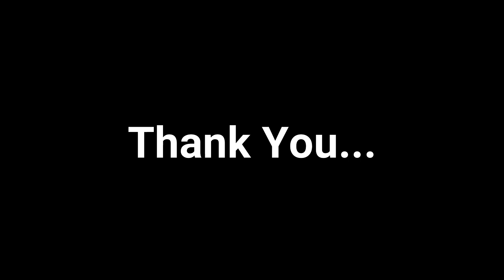Feast Of St.Thomas - Rev. Fr. Manu Varghese Jacob | Dhyanam | St.Stephen's Media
Feast Of St.Thomas Evengeliyon  Dhyanam by Rev. Fr. Manu Varghese Jacob